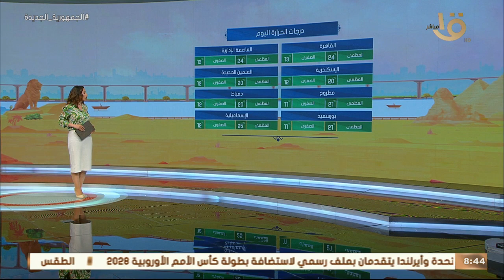صباح الخير يا مصر | بيان بدرجات الحرارة المتوقعة اليوم على أغلب محافظات الجمهورية